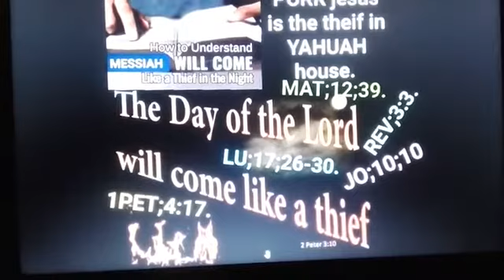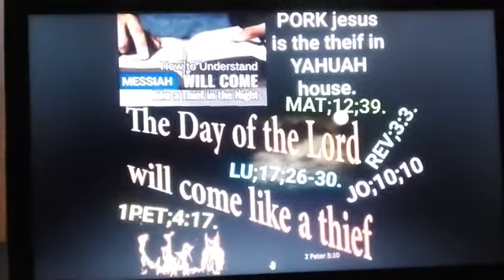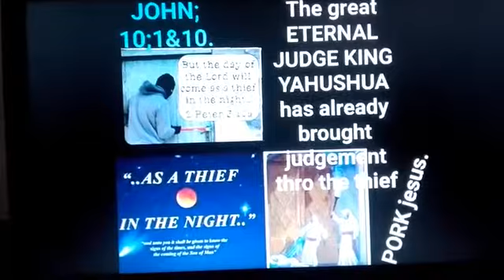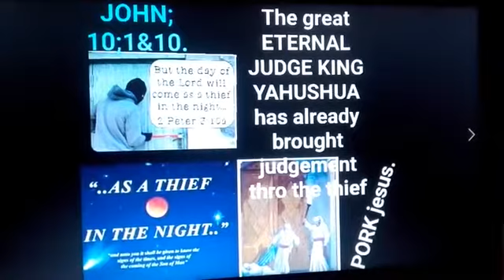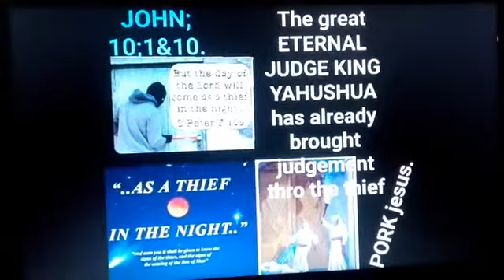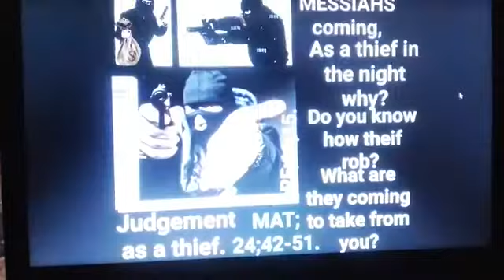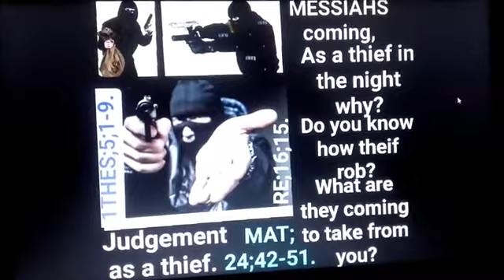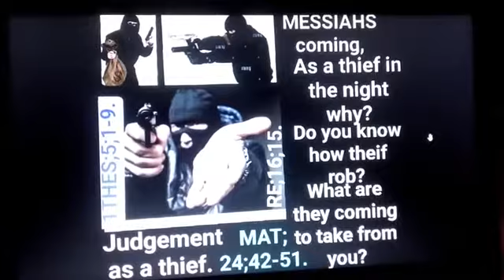Jesus Is The Thief In GOD House, Judgement As A Thief Jc & His Evil Prophets Are YAHAUH'S Anger